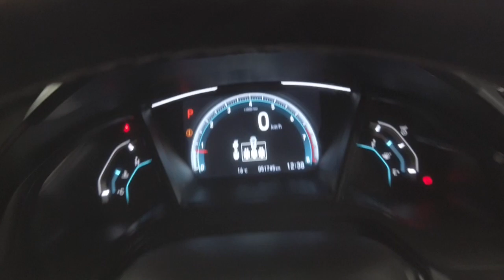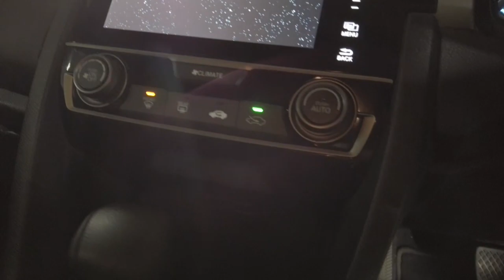2018 Honda Civic Ryde, Sydney, New South Wales, Top Ryde, Australia 285183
Used 2018 Honda Civic available in Ryde, New South Wales at North Shore Mitsubishi.

Huntermotive
603 Victoria Road